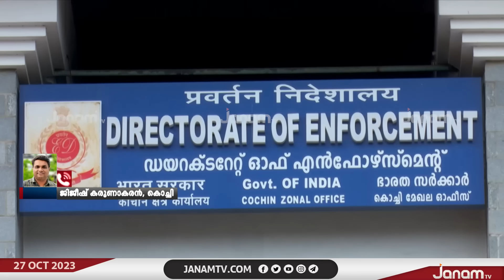കരുവന്നൂർ സഹകരണ ബാങ്ക് തട്ടിപ്പ്; PR അരവിന്ദാക്ഷന്‍റേയും CK ജിൽസിന്‍റേയും ജാമ്യാപേക്ഷ തള്ളി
കരുവന്നൂർ സഹകരണ ബാങ്ക് തട്ടിപ്പ് കേസിലെ പ്രതികളായ പി ആർ അരവിന്ദാക്ഷന്‍റേയും സി കെ ജിൽസിന്‍റേയും ജാമ്യാപേക്ഷ തള്ളി